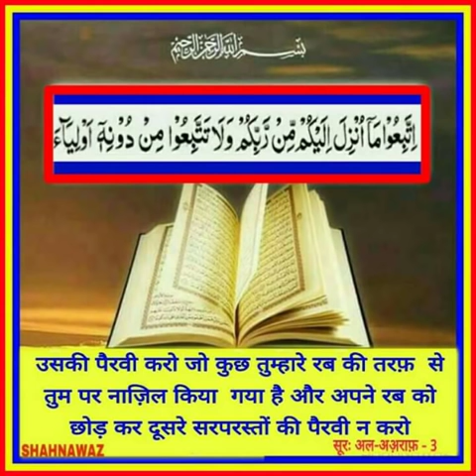Quran se jayada apne Maslak ko haq samjhne wale Gumrah ho jaate hai ( Sajid + Abdul khalid vs AFFU )